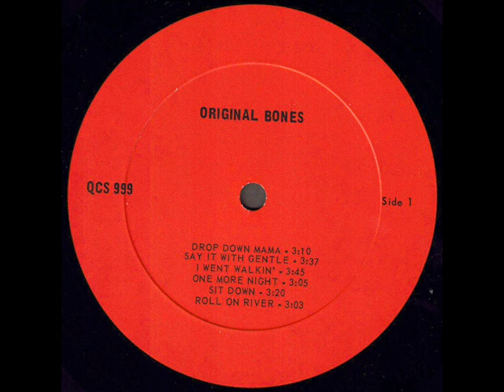Original Bones 1972 *One More Night*